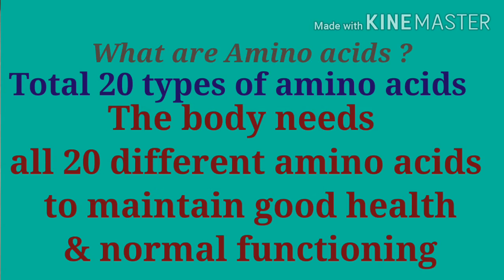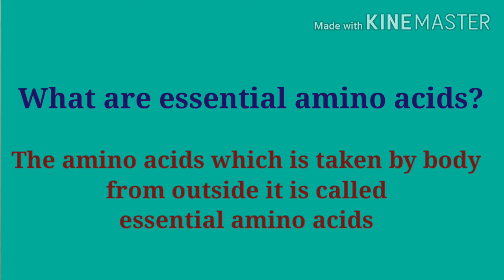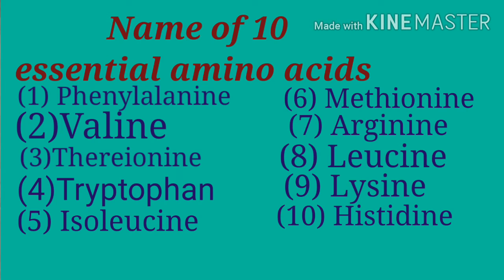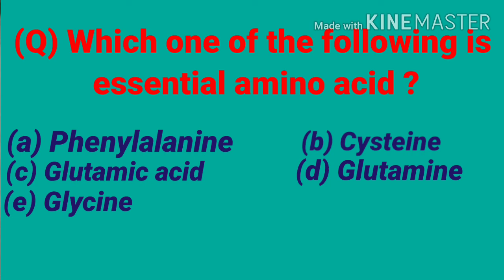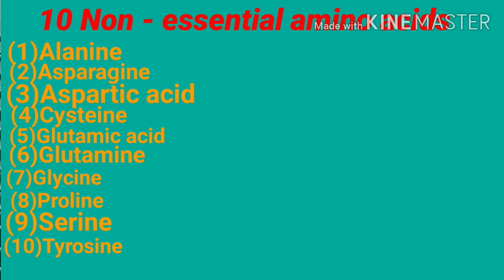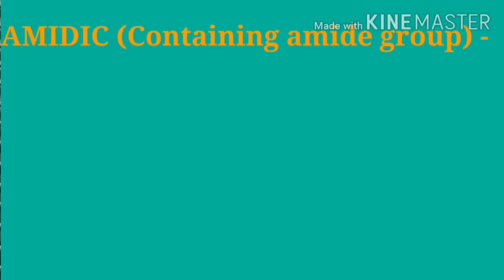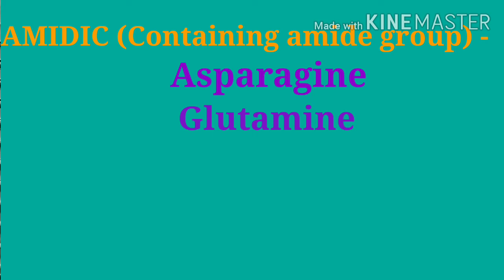Easy to learn AMINO ACIDS name by Super Trick method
Super mnemonics of Amino Acids. helpful for Biology and Chemistry and also helpful for all the students